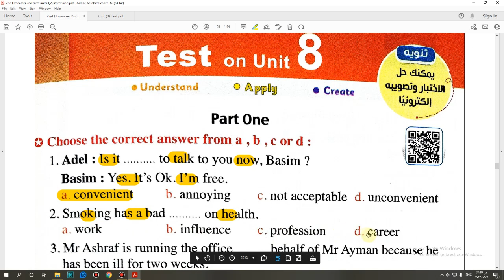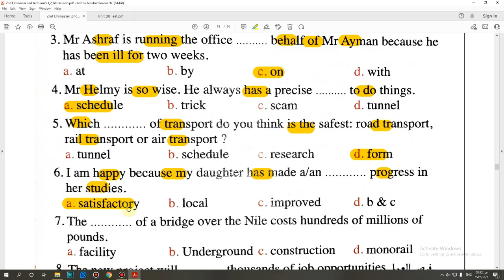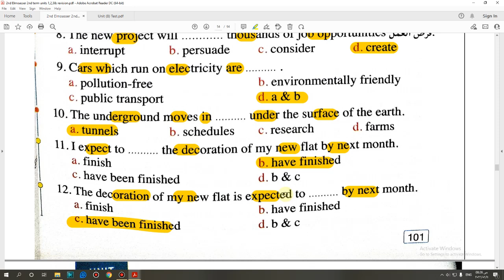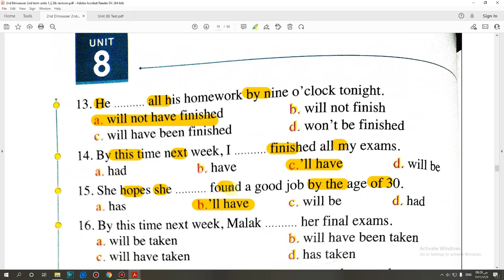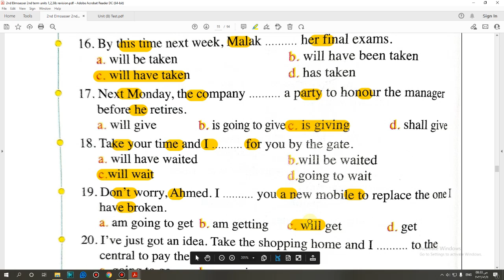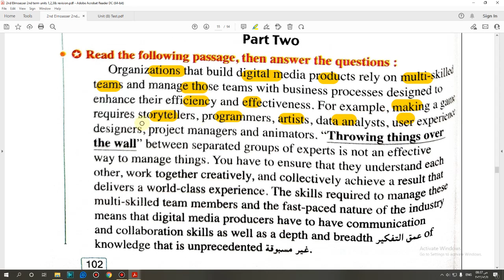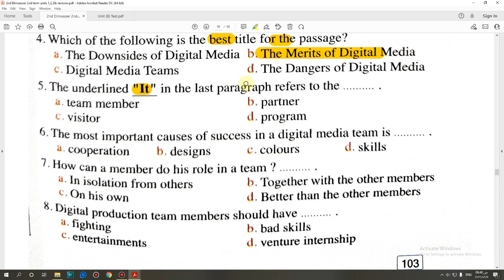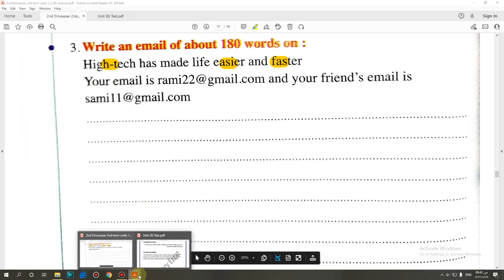حل كتاب المعاصر الصف الثاني الثانوى 2022 Test (Unit 8) تيرم ثاني صفحة(101:104)